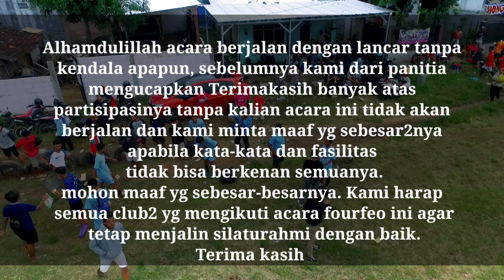SELAMAT BUAT PARA JUARA TM FourFeo Season #1